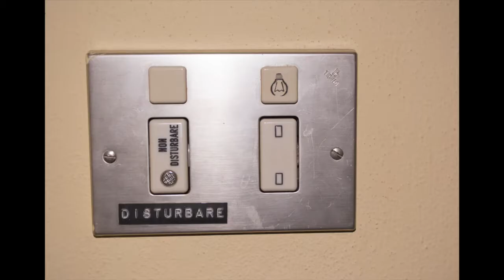ARRIVO AI CAMPIONATI ITALIANI 2017